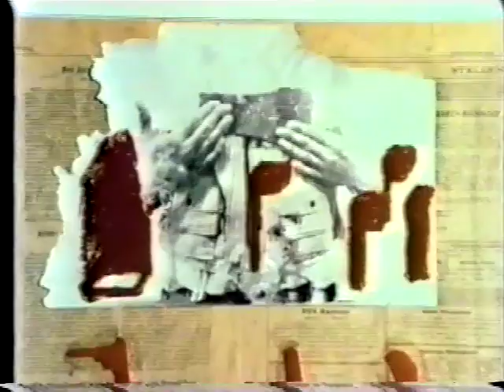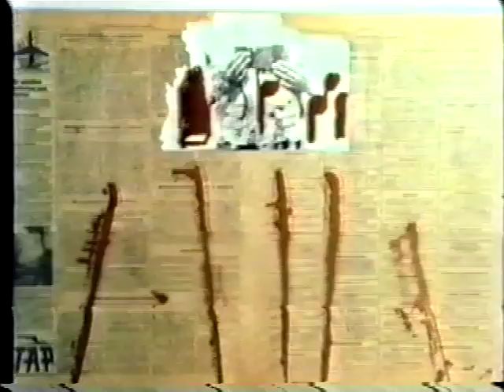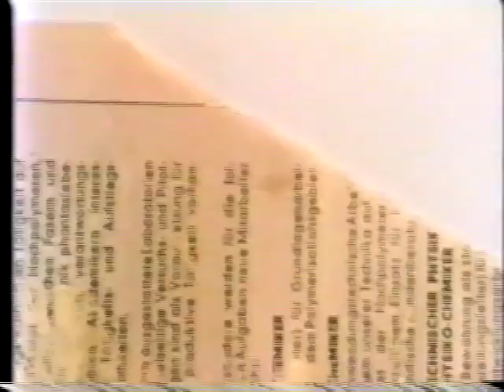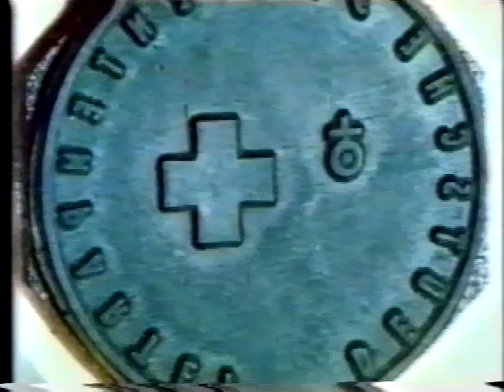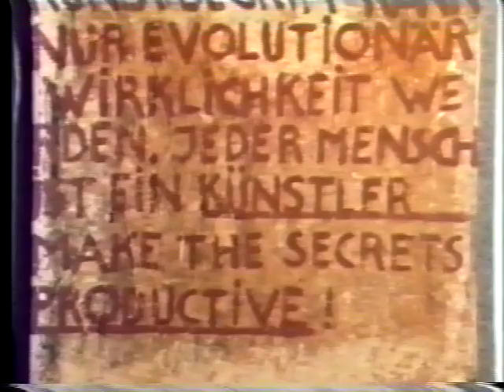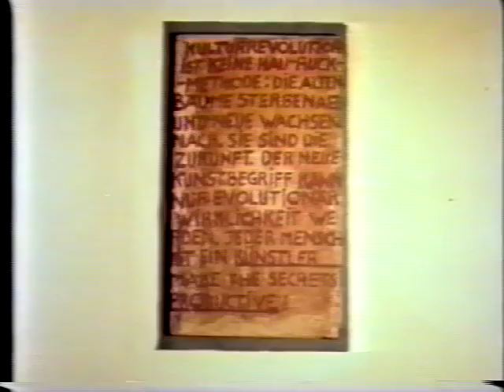BEUYS _ Jeder Mensch ein Kunstler'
'Joseph Beuys. Jeder Mensch ein Kunstler'